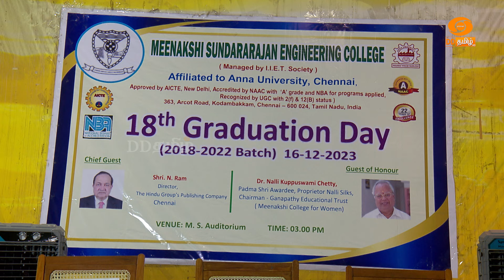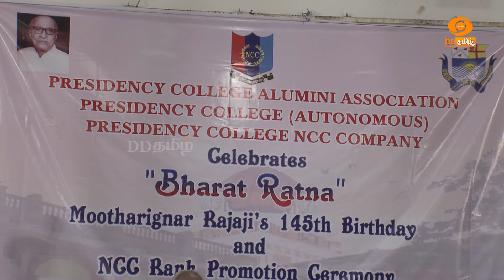145th Birth Day Celebration of Mootharignar Rajaji and 18th Graduation Day | TV Report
145th Birth Day Celebration of Mootharignar Rajaji and 18th Graduation Day of Meenakshi Sundarrajan Engineering College